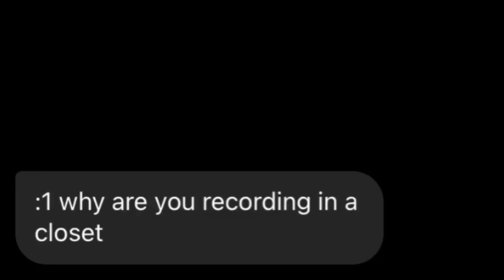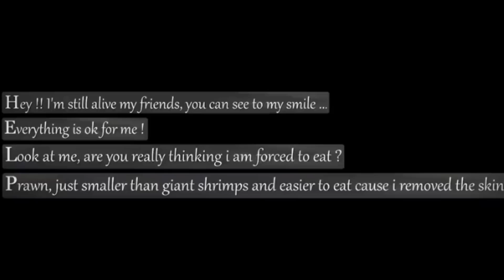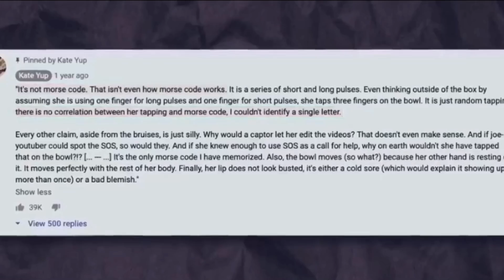YouTubers who disappeared and now gone 🪦 *very dark*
This video is about YouTubers who disappeared and sadly passed away.an youtuber who disappeared was late a lady who would do mukbangs and eat a large portion of food.But then people started to notice dark things in the video about Kate yup so that’s when the theories started happening.

Another YouTuber I talked about was girl name oh in hye a Korean actress who passed away.but her last video had some strange moments and it made her whole situation regarding her death very dark almost like she was giving us a message.So that’s when theories regarding her started happening

Moral of the story is we never what dark things are happening behind that camera of a creator any creator at that.What that being said stay safe and make each other feel at home and happy because anyone can be going through anything.

Channels featured:
-Ktn channel 13
-the petty show
-terry tv
-Grazy tv
-leoylane
-Kendall rae